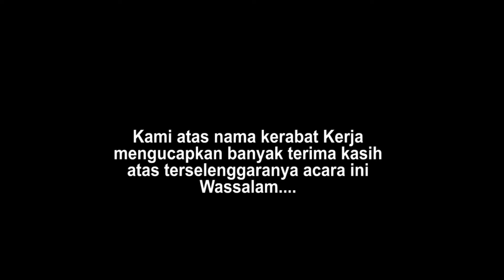Lagu Paling romantis Untuk Pernikahan - Atap Band